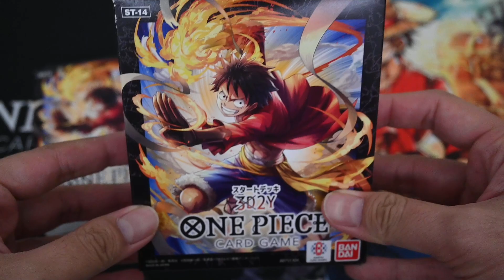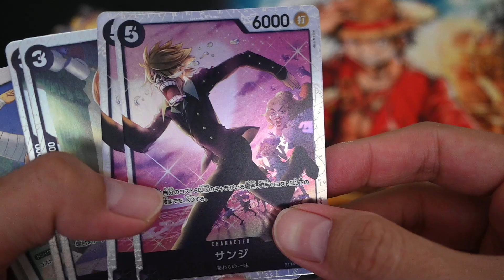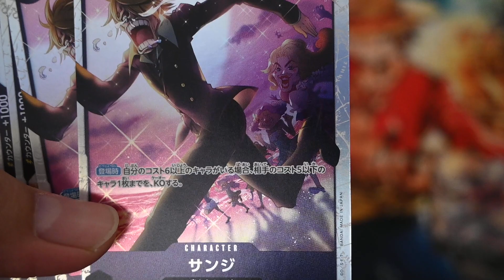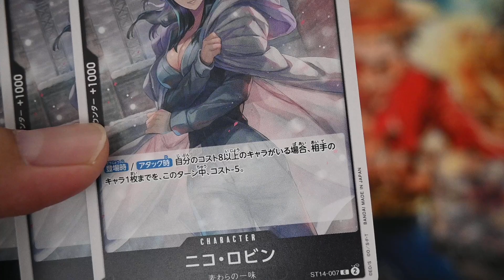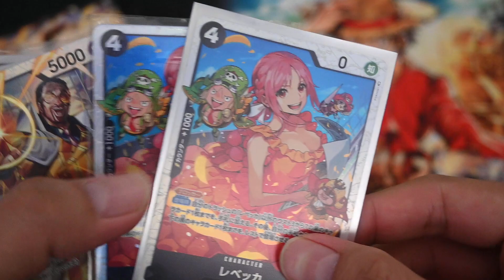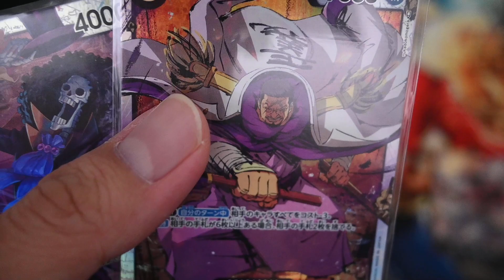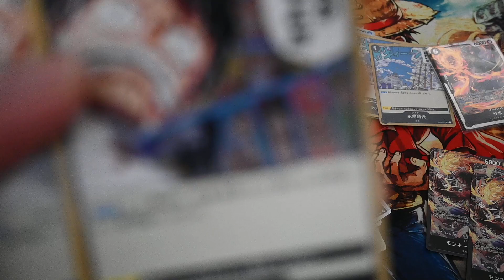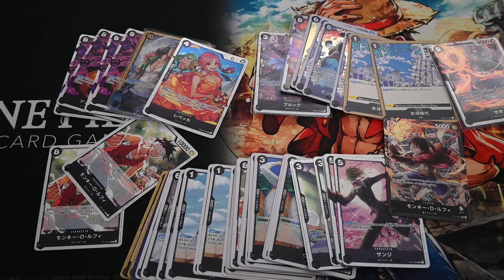OPCG ST14 3D2Y Themed Deck RELEASED!!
OPCG ST14 3D2Y Themed Deck released on 27th April 2024!